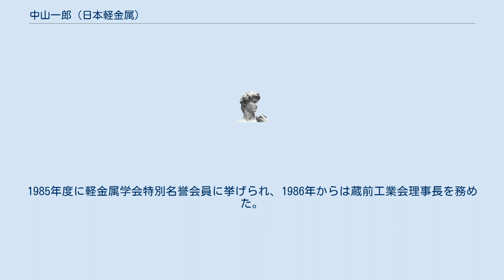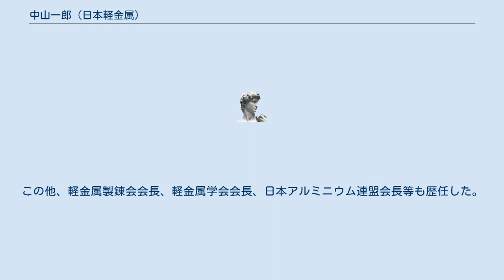中山一郎 (日本軽金属)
中山 一郎（なかやま いちろう、1907年（明治40年）7月3日 - 1995年（平成7年）6月11日）は、日本の技術者、実業家。
日本軽金属社長や、電気化学協会会長、軽金属学会会長、日本アルミニウム連盟（現日本アルミニウム協会）会長等を歴任した。
 千葉県千葉市出身。
1930年東京工業大学窯業学科卒業。
1933年東京工業大学応用化学科卒業。
1944年日本軽金属入社。
1961年日本軽金属取締役に昇格。
1963年日本軽金属常務取締役。
1965年日本軽金属取締役副社長。
1967年日本軽金属取締役社長、日本ゼオン監査役。
1968年藍綬褒章受章。
1970年アルミニウム資源開発を設立し同社取締役社長に就任。
同年沖縄アルミニウムを設立し同社取締役社長に就任。
1974年北海道経済連合会設立発起人。
1975年日本軽金属取締役相談役に退き、電気化学協会会長に就任。
次いで1979年には日本軽金属相談役に退き、勲二等旭日重光章を受章した。
1985年度に軽金属学会特別名誉会員に挙げられ、1986年からは蔵前工業会理事長を務めた。
この他、軽金属製錬会会長、軽金属学会会長、日本アルミニウム連盟会長等も歴任した。
1995年6月11日、肺炎のため死去。